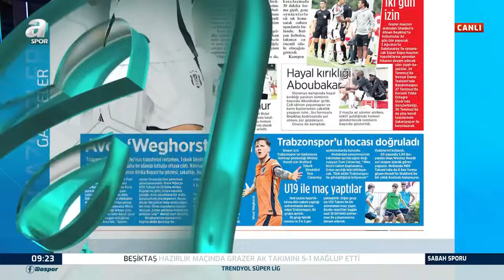Haldun Domaç'tan Galatasaraylı Barış Alper İçin Flaş Sözler: "35 Milyon Euro..."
Haldun Domaç, Milli Takım'da gösterdiği performansla Avrupa devlerini peşine takan Barış Alper Yılmaz'ın transfer ihtimallerini değerlendirdi.